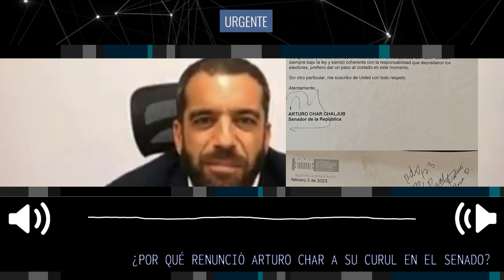¿POR QUÉ RENUNCIÓ ARTURO CHAR A SU CURUL EN EL SENADO?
El senador de Cambio Radical Arturo Char presentó su carta de renuncia al Congreso de la República para poder enfrentar, por fuera de su cargo, los procesos judiciales que se adelantan en su contra.